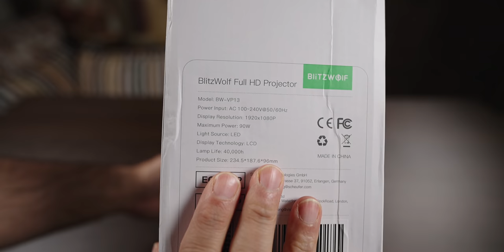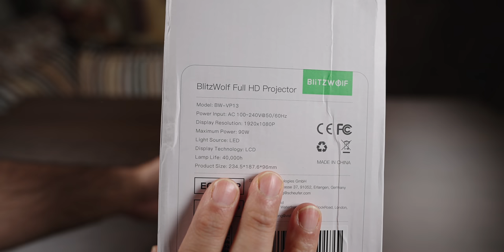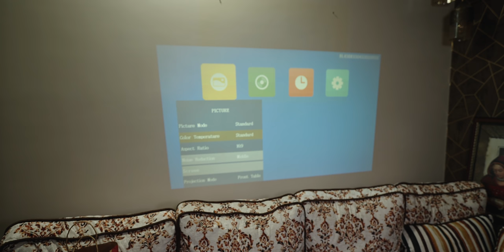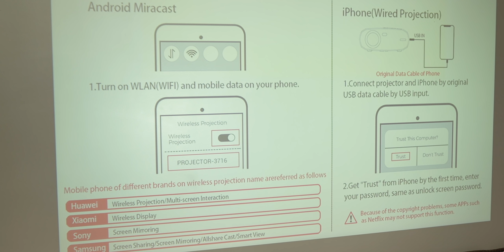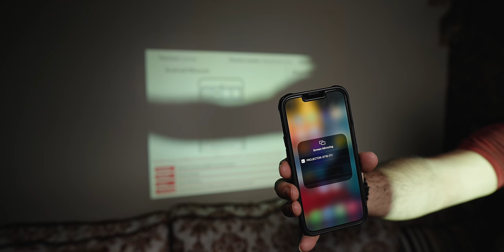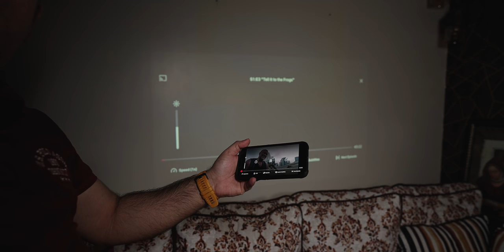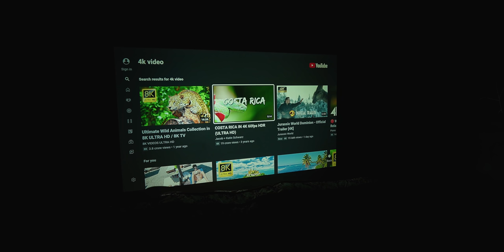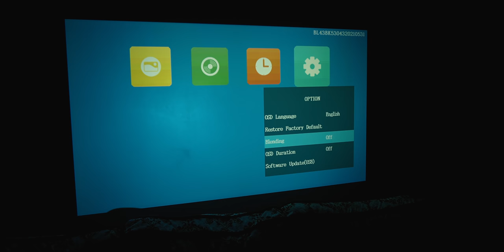BlitzWolf BW-VP13 WiFi Projector full HD, perfect for theatre experience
Here is another projector that is not Android based, this is the BlitzWolf BW-VP13 a Wi-Fi Projector, there are many connectivity options you can select the options and attach / connect external devices and play / stream content from there.

Do note if the projector is not in stock you can place the order it, you will get the free shipping benefit or wait for when in stock and may be also pay for shipping.

oupon code:BGWBAT6M
Normal Price: Rs.22554

Issue with projector - you will have trouble playing 4K content, so avoid that.

Specs

1080P Full HD images with 6000 lumens high brightness，making picture more clearer even in day and night.

2.4G/5G WiFi making wireless screen mirroring more smoothly.

Bluetooth 5.0 support the projector to connect Bluetooth headsets and Bluetooth speakers.

Manual focus with ±15° keystone correction easy to adjust the picture

40,000h lamp life

3W speaker

Projection size 50 to 200 inches

Dual band wifi 2.4ghz and 5ghz support